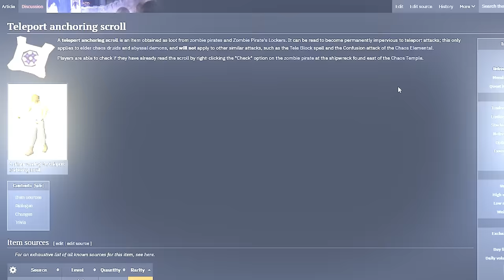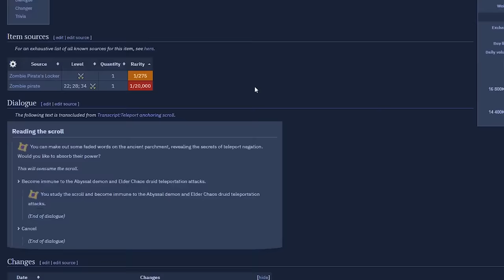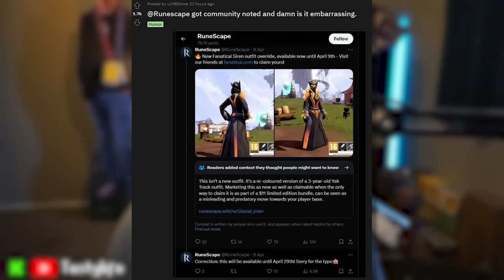The Most Expensive Wilderness Drop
Live Almost Every Single Day

Checkout Creator Crafted and grab an Officially Licensed LED OSRS Sign

links to the streamers from this video:

Topics of the Day (0:00)
Daily News (3:32)